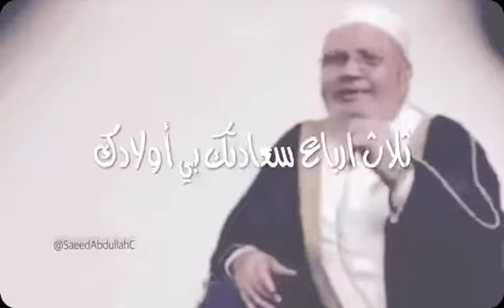ما ذا تريد من ابنك و ابنتك ...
فيديو من Ahmed Faisal Saleh Wageeh